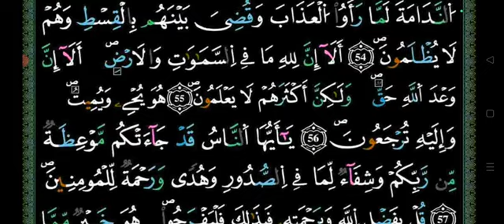للذين أحسنوا الحسنى وزيادة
محمد بن عمارة